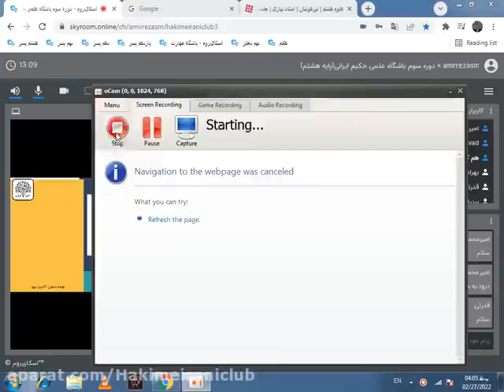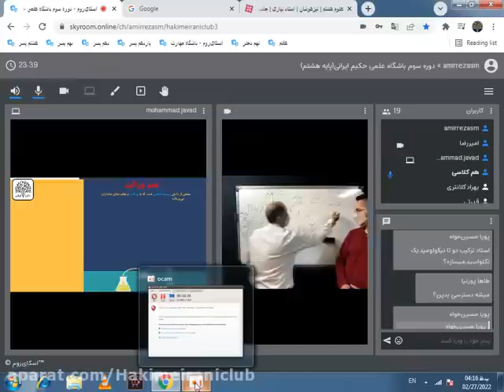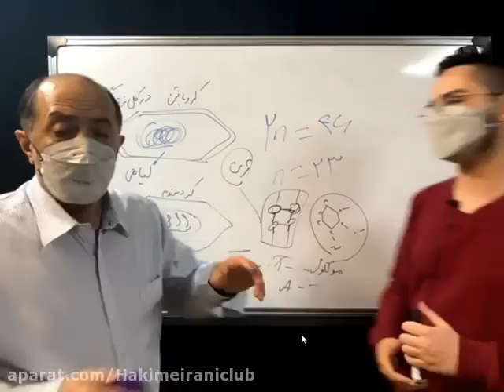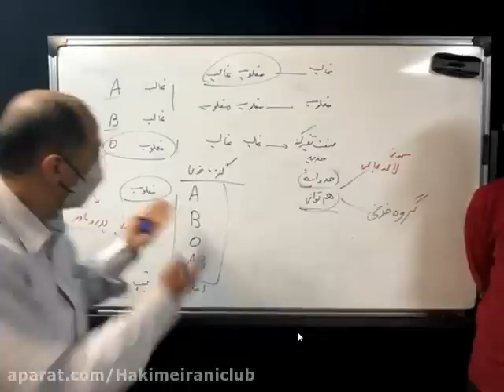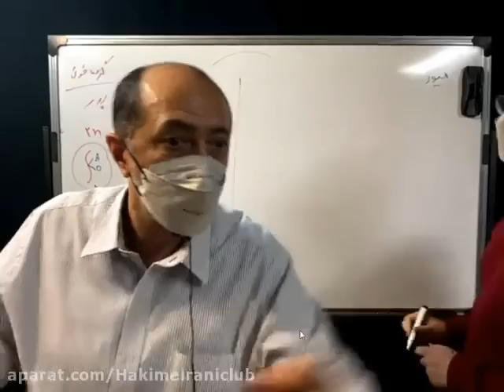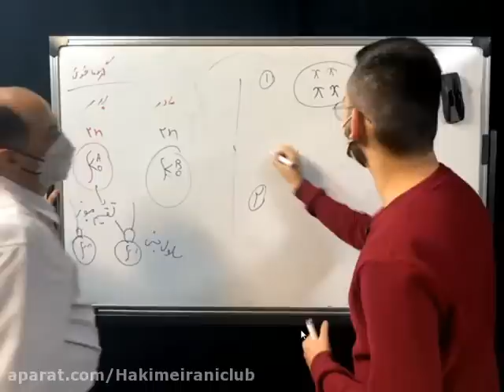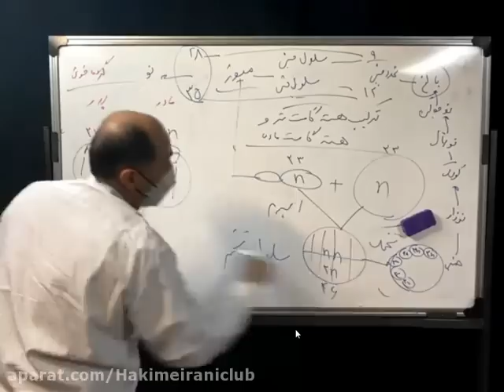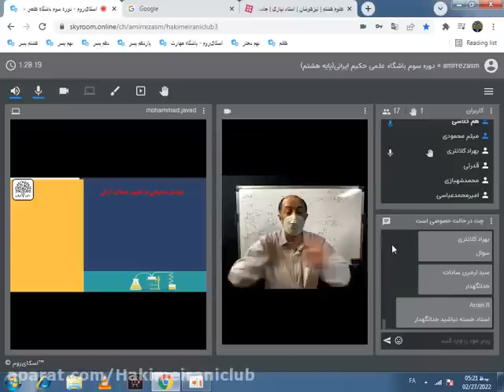Ecology is the study of the relationship between organisms and their environment and 1